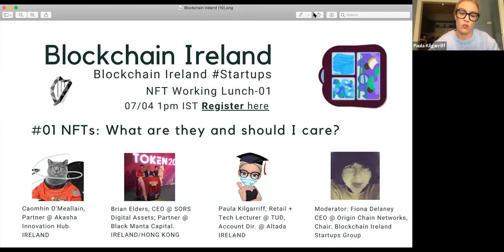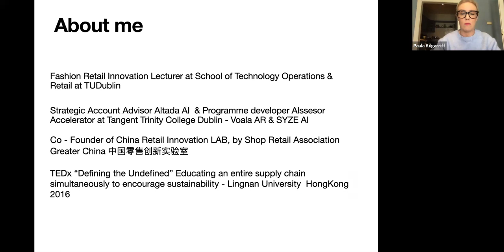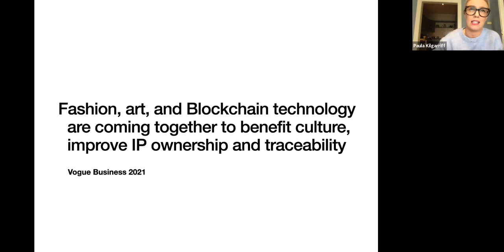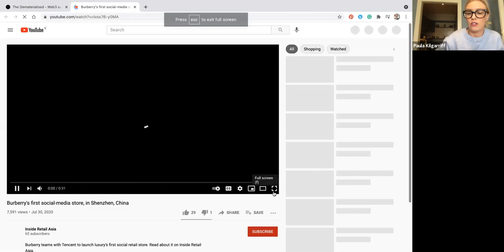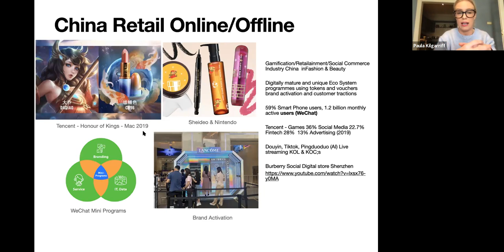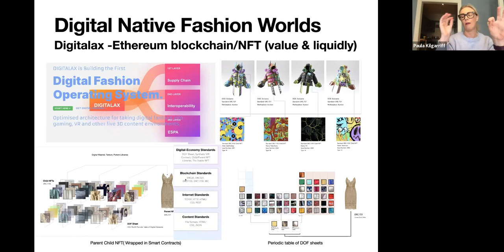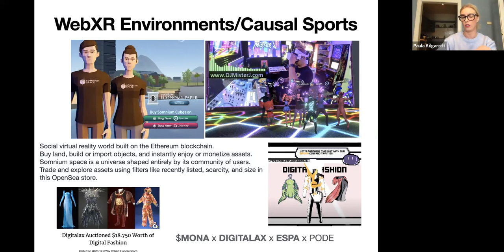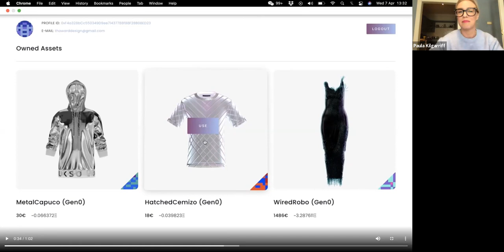NFT Working Lunch-01: What are NFTs and why should I care?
Title: What are NFTs and why should I care?

Intro: Welcome to the BCIRL Startups group NFT Working Lunch event - a (possible) series of informed discussions on the Non Fungible Token crypto asset class. Our gusts are active members of the BCIRL Startups community and have valiantly offered their expertise to this first topic of discussion: What are NFTs and should I care?

Guests:
Caomhín O'Meallain, Partner @ Akasha Innovation Hub.
Brian Elders, CEO @ SORS Digital Assets; Partner @ Black Manta Capital.
Paula Kilgarriff, Retail + Tech Lecturer @ TUD, Account Dir. @ Altada.

Host: Fiona Delaney, CEO @ Origin Chain Networks and Chair @ Blockchain Ireland Startups Group

The 60min event follows a panel discussion format with Q+ A via Chat.